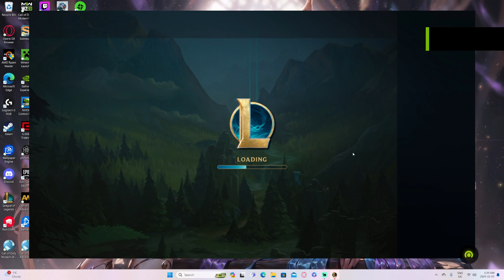My team was so bad!! (League of legends) Gameplay akali #2